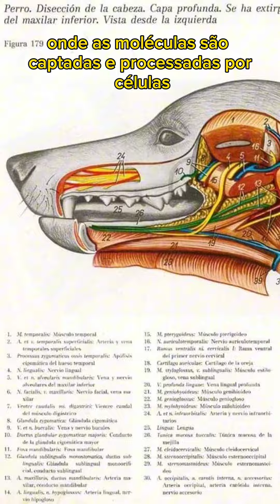Porque os cachorros são os melhores farejadores do mundo?